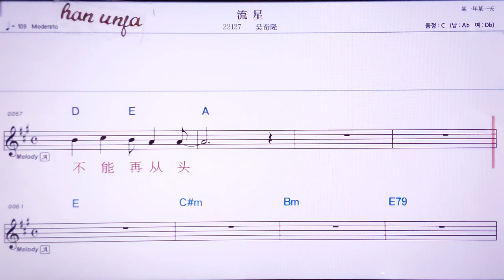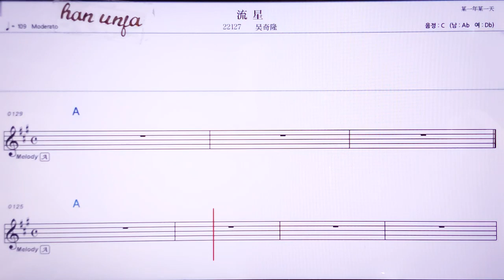💖리유씽/우치룽 👍MR,노래방, 악보, 코드,Karaoke With Sheet Music